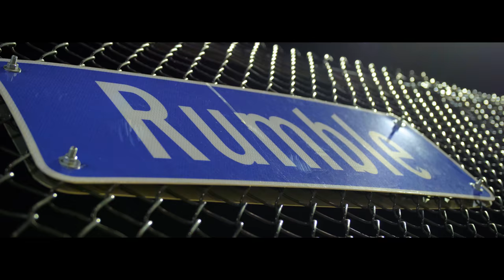Obi J - NIC KNACK | Gh5 Music Video